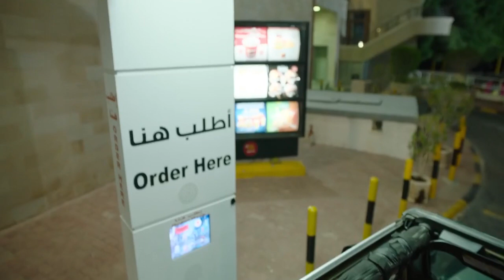منذر رياحنه / chocolate sundays